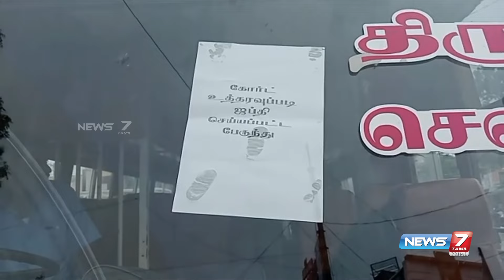Morning Prime News - 13.07.2023 | News 7 Tamil Prime | Express News| Sports | Political | Cinema